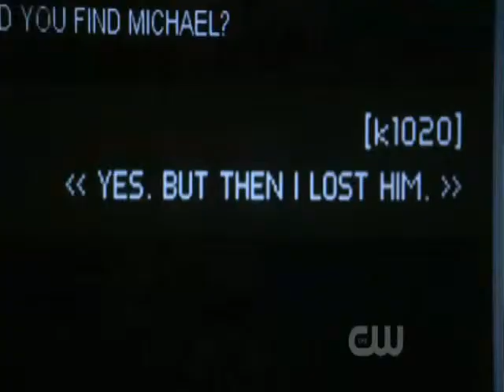Michael : Anger Cage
After 1x09 "One Way" aired. I had to make this video. Everything that Michael went through was heartbreaking and explains alot about why he is the way he is. I think the song speaks for itsself, if not then that's just an excuse to watch the video again and again ;)

Note: Watching in 480P is best, you can hear the voices better.

*PURELY FOR ENTERTAINMENT*